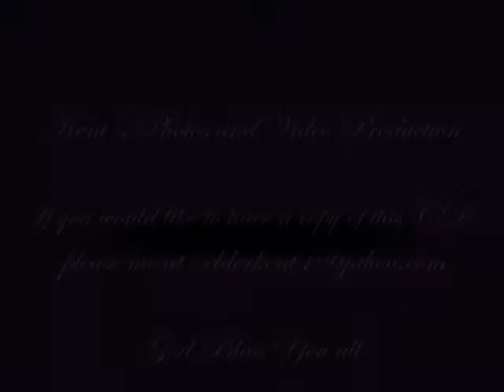Women in Hats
United Faith Church